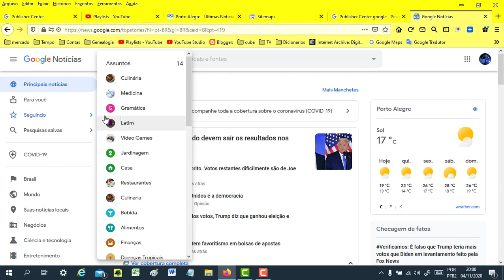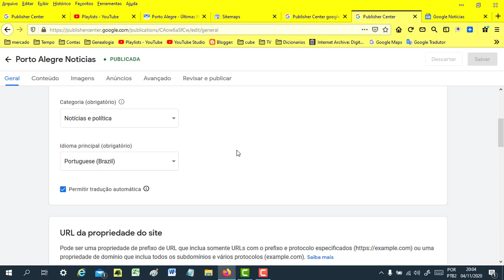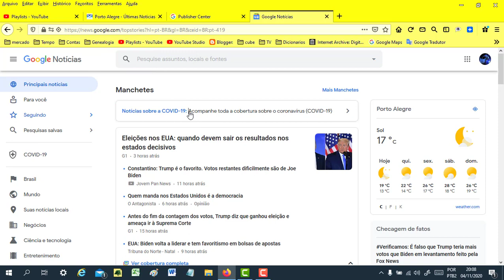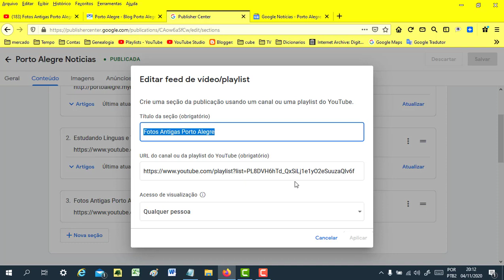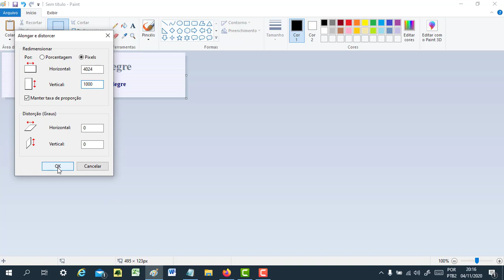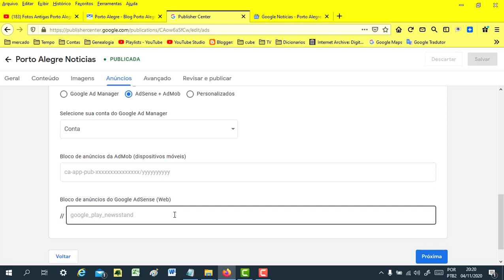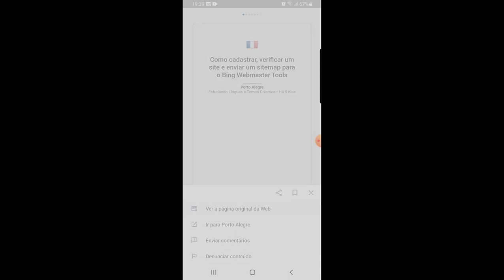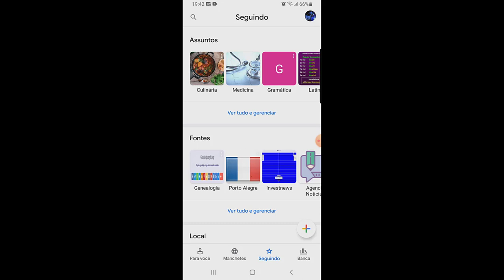Como adicionar publicações no Google News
Link para acessar o Publisher Center